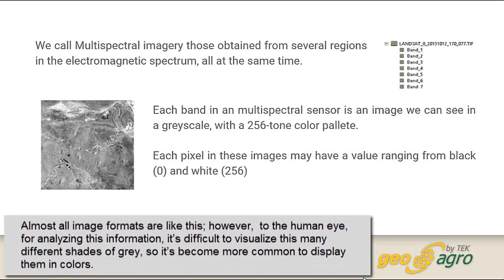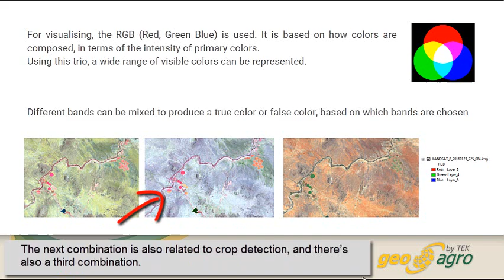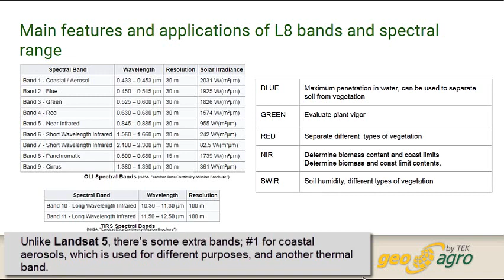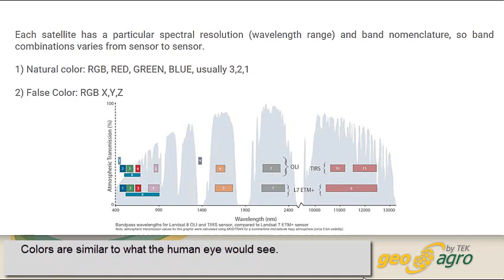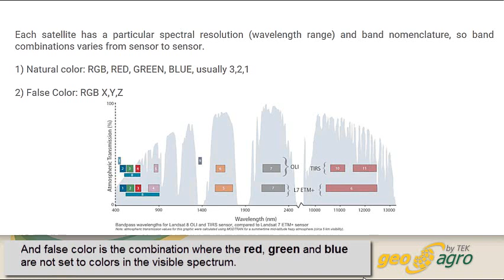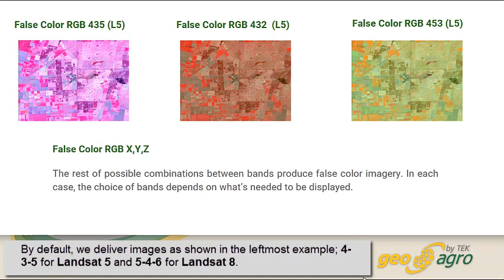u1_05_Visual interpretation of satellite imagery: Concepts